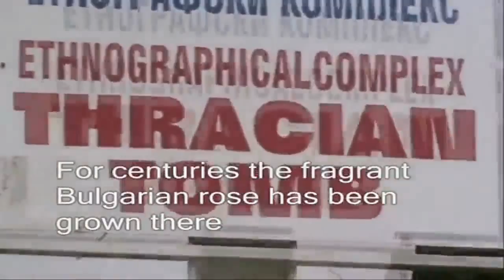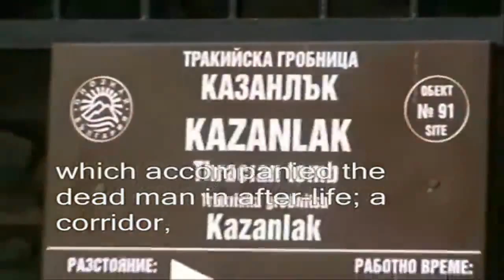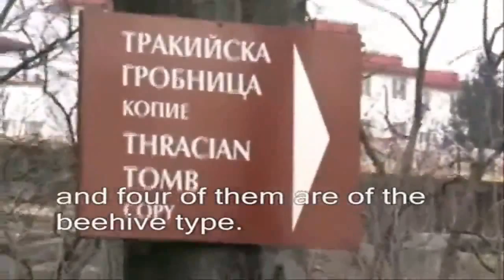UNESCO and Bulgarian - The Thracian Tomb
UNESCO and Bulgaria (Kazanlak) Heritage - The Thracian Tomb, THE VALLEY OF ROSES ANG THRACIAN KINGS